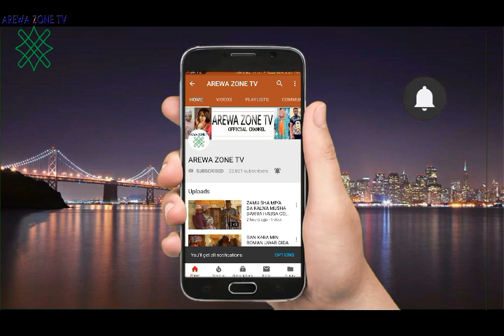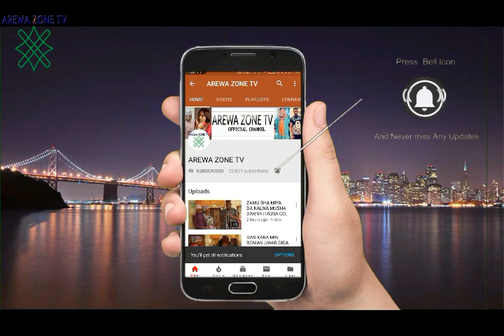MUSHA DARIYA KALLI KAZAR TSOHO TA KOMA KUDIN HARAJI